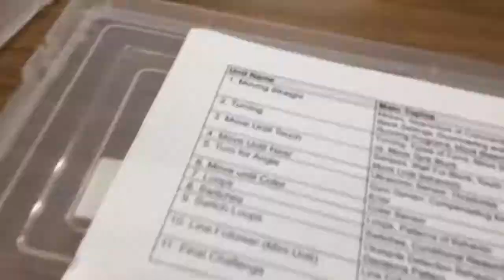Jr High CS Day 10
7th grade Robotics Studio
Near North Montessori School
October 2018